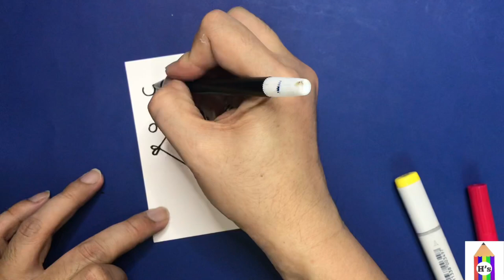How To Draw a Fish Using These Shapes | art for preschool